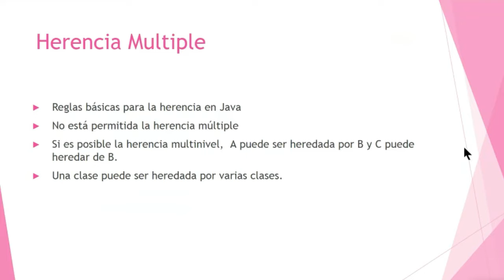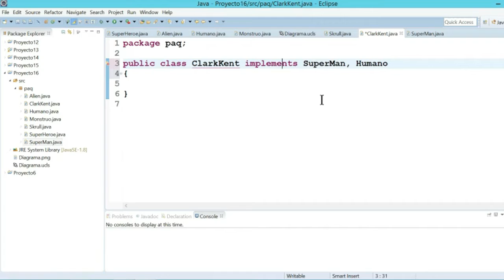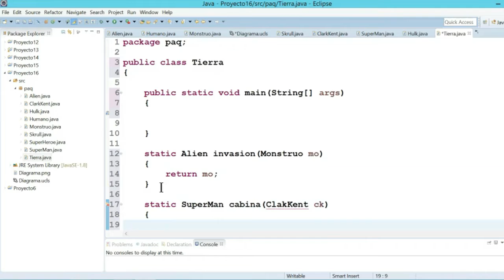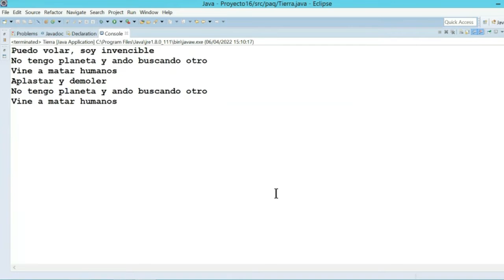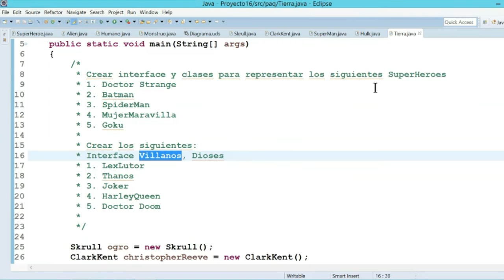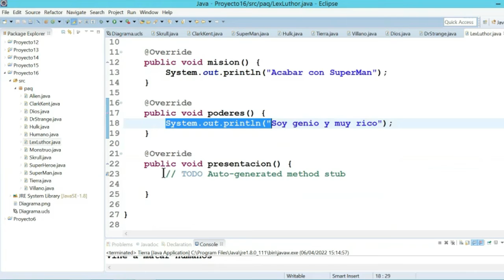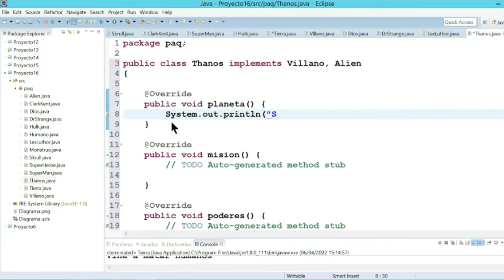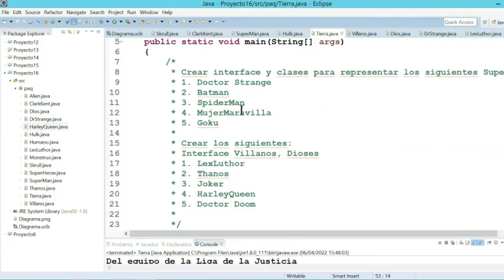Ejercicio de Herencia Múltiple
Se presenta un ejercicio de herencia múltiple con Interfaces en Java